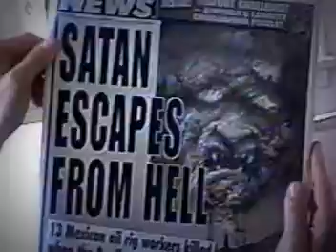2000 ballons. Hollywood California my 30th birthday. Hollywood California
Random. 30th birthday